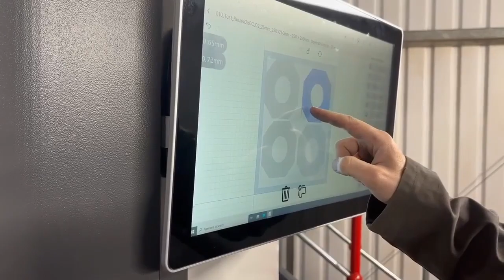KME New Bystronic Laser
Our Bystronic BySmart Fibre laser offers high-speed precision cutting and enhanced cut quality. Its ability to efficiently handle a diverse range of material thicknesses makes it a versatile tool for various applications. Moreover, it boosts production rates, which is essential for increasing productivity without compromising the quality of our output, making it a valuable asset for our business for optimising our manufacturing process.